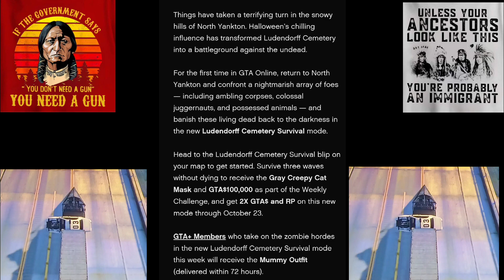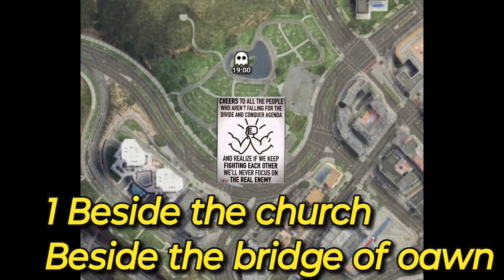GTAOnline 10 Ghost locations💯 Cayo Perico Treasure chest🧰 Street dealers😎 LS TAG poster🧱 Shipwreck🚤